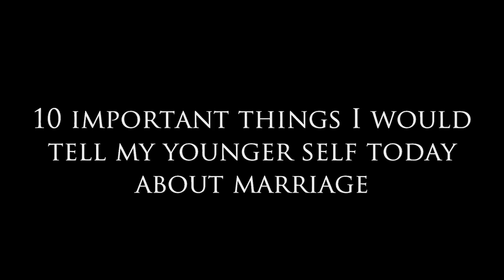10 Things I would Tell My Younger Self Today About Marriage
Dear Sybersue is an Informative No BS dating relationship coach and advice columnist for both men and women. Today's topic is: 10 Things I would Tell My Younger Self Today About Marriage. It is a wonderful feeling when you meet that special person that you would like to share your life with but you also need to be smart about things when you are deciding to take your relationship to a deeper level.

A committed partnership takes a lot of work and entails many selfless actions to maintain the connection for many years to come. You have to go in understanding the important aspects of what makes you a great fit as a couple. Things need to be discussed before you walk down the aisle.

We can often get caught up in the early stages of lust and romance and don't always pay attention to some of those repetitive red flags that may be a problem as time goes by in our relationship.  Please watch the video above to see Sybersue's 10 important tips on what a couple should address in their partnership before they decide to get married.